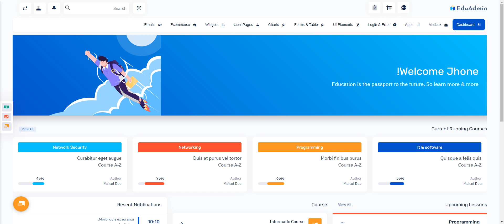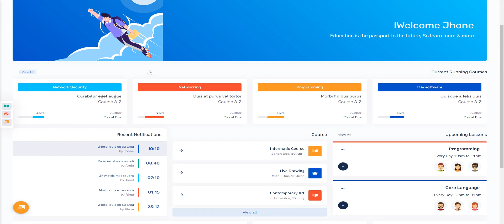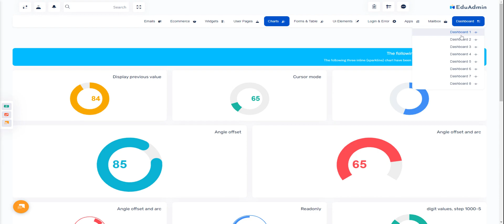Education Dashboard Template learning Management System Bootstrap 5 UI Kit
EduAdmin - Education Creative Dashboard Design With Admin Template  with features like Popular course, current activity, Lessons, Notice, monthly revenue and performance tracking. It comes with a clean, modern, and stunning design that will help you attract your website visitors and keep them engaged. Admin Theme panel for backend design and UI interface of your Web apps.